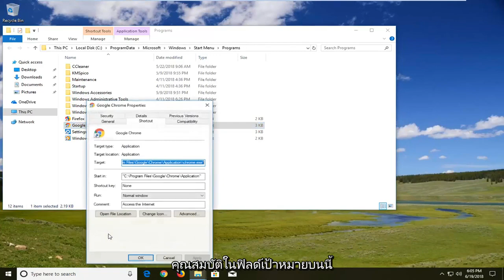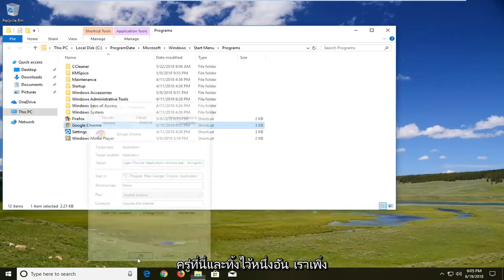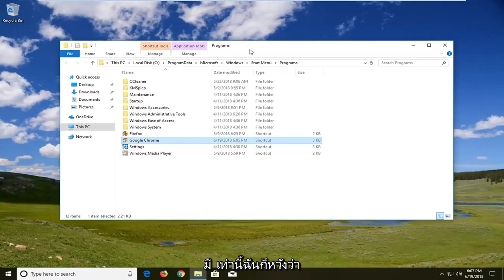วิธีทำให้ Chrome เปิดโหมดไม่ระบุตัวตนโดยค่าเริ่มต้น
วิธีเปิด Chrome ในโหมดส่วนตัวหรือโหมดไม่ระบุตัวตนโดยการสอนเริ่มต้น

รหัสที่ใช้: -incognito

ดังนั้นจึงง่ายมากที่จะเปิดหน้าต่างที่ไม่ระบุตัวตนได้ทุกเมื่อที่คุณต้องการ แต่คุณอาจสงสัยว่าจะทำให้โหมดไม่ระบุตัวตนของ Google Chrome เป็นโหมดเบราว์เซอร์เริ่มต้นได้อย่างไร ซึ่งหมายความว่าทุกครั้งที่คุณเปิด Chrome Chrome จะเปิดขึ้นโดยอัตโนมัติในโหมดไม่ระบุตัวตนแทนโหมดปกติ มาดูกันว่าเราจะทำสิ่งนี้ได้อย่างไร

บทแนะนำนี้จะใช้กับคอมพิวเตอร์ แล็ปท็อป เดสก์ท็อป และแท็บเล็ตที่ใช้ระบบปฏิบัติการ Windows 10, Windows 8/8.1, Windows 7 ใช้ได้กับคอมพิวเตอร์รายใหญ่ทั้งหมด (Dell, HP, Acer, Asus, Toshiba, Lenovo, Samsung)